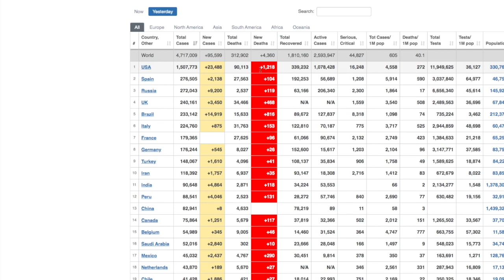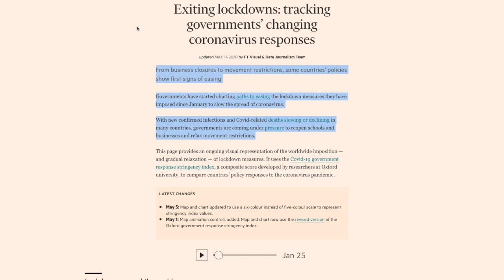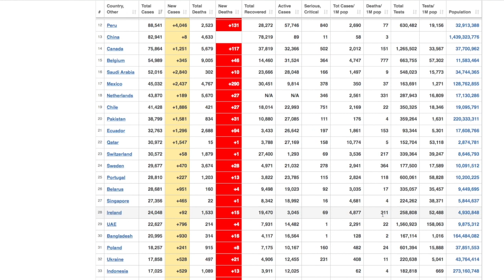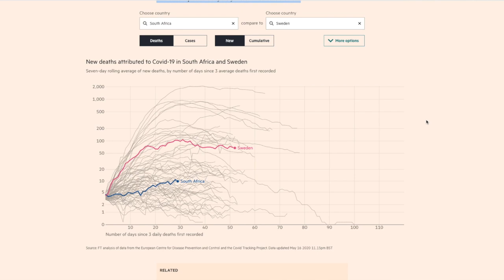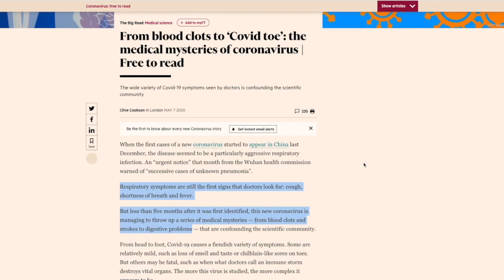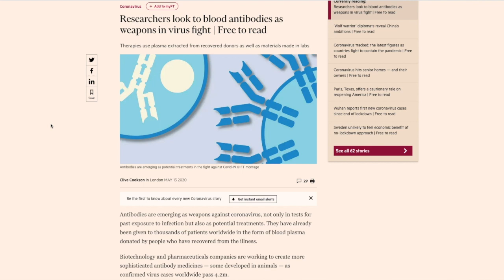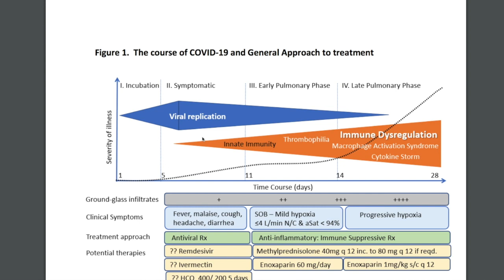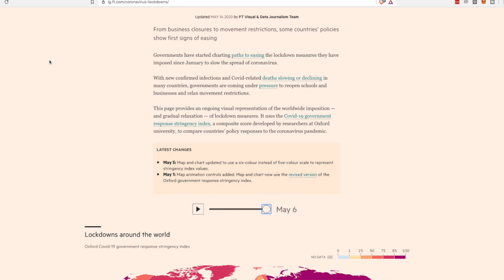COVID19 - A WAVE OF NUMBERS, WHAT TO EXPECT AND WHAT TO DO NEXT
Support DrLukeonCall by using the Brave browser, up to 3 times faster, no ads, no tracking and get rewarded for browsing
ADS-FREE, SAFER AND FASTER INTERNET!

IN THIS VIDEO:
1. Current numbers in the World
2. Increasing numbers in South Africa
3. New misteries of the virus
4. The results of Lockdown across the world
5. Plasma antibody treatment
6. Preventative treatment you can take at home

ACTIONS:
1. Wash your hands before and after contact with people
2. Drink warm fluids regularly.
3. Eat fruit and veg, or take 1000mg vit C per day.
4. DO NOT go out when you are sick or have even a mild fever.
5. DO NOT have contact with older people if you are ill.
6. Stay away from you mouth, nose and eyes.
7. DO NOT live in fear, 98% of healthy people recover in full.
8. Get enough sleep!

The Centre for Evidence-Based Medicine develops, promotes and disseminates better evidence for healthcare.

Background:
On 31 December 2019, the World Health Organization (WHO) China Country Office was informed of cases of pneumonia of unknown cause detected in Wuhan City, Hubei Province of China. On 7 January 2020, the causative pathogen was identified as a novel coronavirus (2019-nCoV). The majority of these cases were linked to a seafood, poultry and live wildlife market in Wuhan City, suggesting that the novel coronavirus has a possible animal origin. According to WHO, as of 29 January 2020, 6065 cases have been reported globally; 5997 cases and 132 deaths were reported in China; 68 cases were reported from outside China (in 15 countries). It should be noted that the number of cases is increasing; for the latest update refer The incubation period is currently estimated to be up to 14 days.